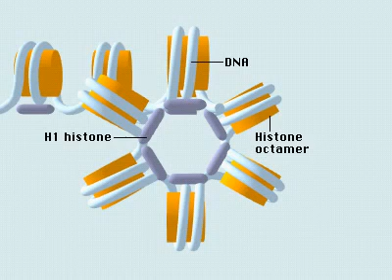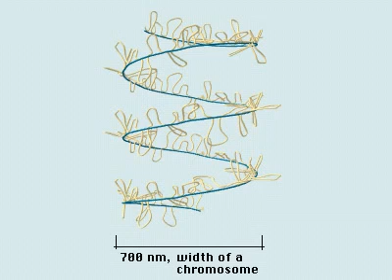Ilustrasi organisasi genom three dimensional